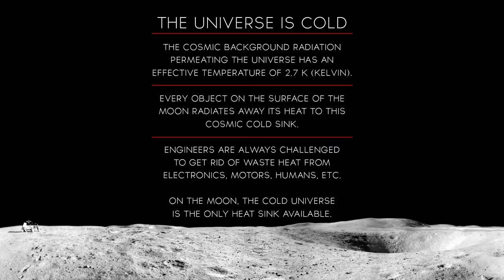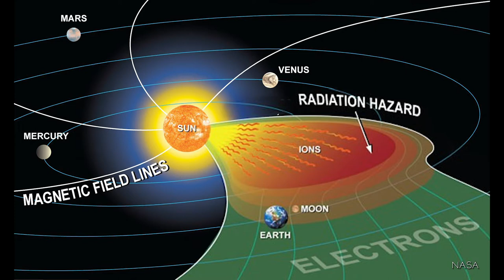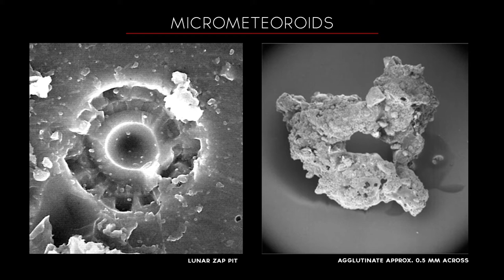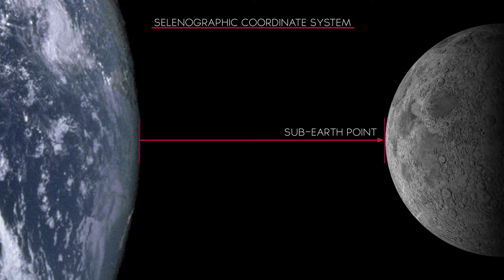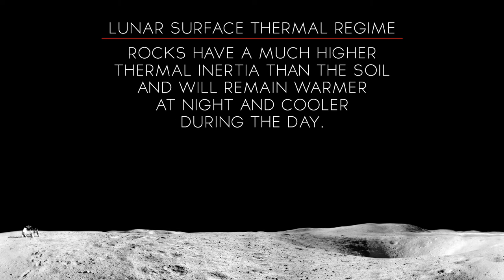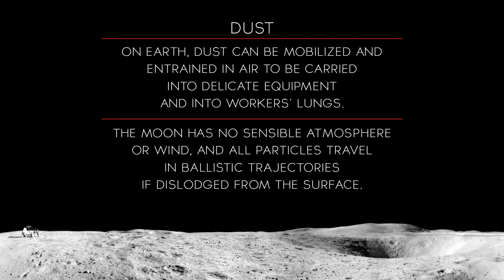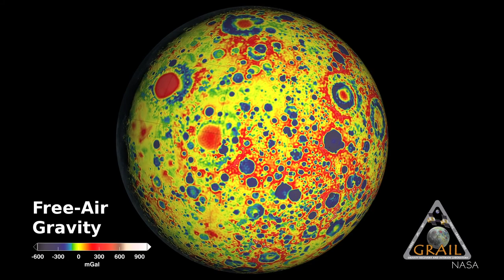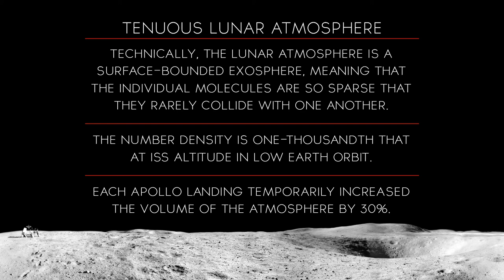Moon 101 | Episode 7: Lunar Environment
This episode, we're talking about understanding what the environment of the moon is and how it impacts exploration.

The Moon 101 is a series that interviews with Apollo era rocket scientists and engineers telling their stories about how they did it and lessons learned. In this curriculum, some of the world's leading lunar experts discuss various aspects of the moon. They discuss the Apollo Missions, their importance and what we've learned as well as other exploratory moon missions. Moon 101 provides a snapshot of some of the most important and interesting discoveries about our moon.